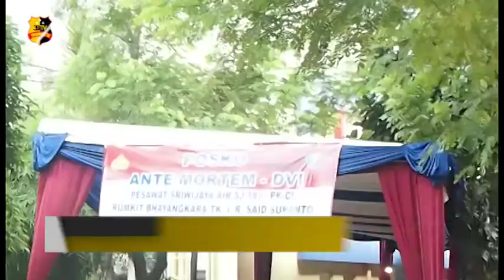MENTERI PERHUBUNGAN MEMINTA LEBIH CEPAT PROSES ASURANSI KORBAN SRIWIJAYA AIR SJ182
Jasa Raharja (Persero) akan mematuhi aturan  terkait besaran jumlah santunan bagi korban kecelakaan lalu lintas darat, laut, dan udara, khususnya dalam kasus jatuhnya pesawat Sriwijaya Air SJ182 di perairan Pulau Seribu, Sabtu 9 Januari 2021.

Berdasarkan Peraturan Menteri Keuangan Nomor 15 dan 16/PMK.10/2017, besaran santunan bagi korban kecelakaan lalu lintas darat, laut, dan udara adalah Rp50 juta untuk korban meninggal dunia.

Menteri Perhubungan Budi Karya Sumadi juga menjelaskan terkait adanya Asuransi dari korban kecelakaan pesawat Sriwijaya Air SJ182 agar di proses dengan cepat pemberian Asuransi untuk satu orang Pramugara yang menjadi korban kecelakaan pesawat Sriwijaya Air SJ182.

Seperti diketahui, pesawat Sriwijaya Air SJ182 tujuan Jakarta-Pontianak lepas landas dari Bandara Soekarno Hatta, pada Sabtu sekitar pukul 14.30 WIB dan membawa manifest  63 orang dengan rincian 53 orang dewasa, 7 anak-anak dan 3 bayi. Sesaat lepas landas, pesawat Sriwijaya Air kehilangan kontak sekitar pukul 14.40 WIB dan diduga jatuh di perairan Kepulauan Seribu antara Pulau Lancang dan Pulau Laki.

Tim liputan : Supriyadi

Melaporkan.